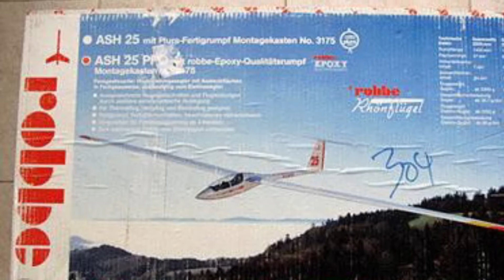Robbe Großsegler ASH 25